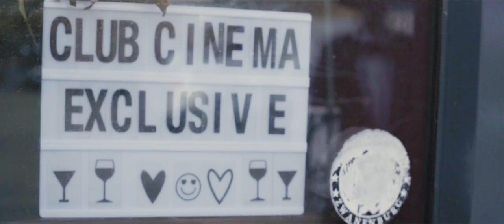Barungz Online | FREDJE X ALE ONCE ZONE 6 Holendrecht CC Exclusive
Barungz Online is ook te beluisteren op - iTunes-Apple Music-Spotify-Google Play-Amazon-Pandora-Deezer-Shazam. Pletnum Club Cinema Exclusive Music video by Pletnum @Club

FREDJE X ALE ONCE  ZONE 6 Holendrecht  CC Exclusive
Yeldman - Cprod - Sosamillzj.
Joeyblaze op Beat Chillen moet je Nigge